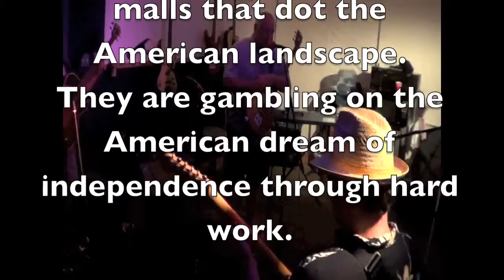Bricabrac Boutique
Big Jerks creating another improv jam song, July 5 2014. This is an improv tune about strip mall businesses. Big Jerks is a jam band that specializes in simple observations as a basis for instant songs. Find their jam tunes free online, it's sprinkled all around.